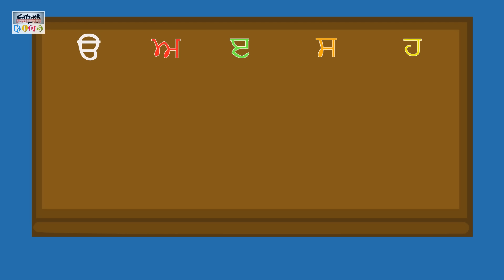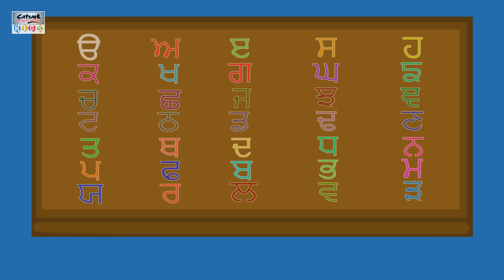Learn Punjabi Gurmukhi For Beginners Alphabets - Vowels - Punjabi Varnmala#catrackktv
Learn Punjabi Gurmukhi For Beginners | Punjabi Alphabets - Vowels - Pronunciation | Punjabi Varnmala

Punjabi Alphabets are known as Punjabi Aksharmala or Varnmala. Punjabi is written with the Gurmukhi alphabet. Punjabi contains 35 letters ਓ To ੜ.
Punjabi is an Indo-Aryan language spoken mainly in Punjab Province in Pakistan,
and in Punjab state in India.

The names Punjabi and Punjab come from the Persian words for five (Panj – پنج) and water (an آب) and refer to the five major eastern tributaries of the Indus River that flow through Punjab: the Chenab, Jhelum, Ravi, Sutlej, and Beas.

In India, Punjabi is written with the Gurmukhi(ਗੁਰਮੁਖੀ) alphabet, while in Pakistan it
is written with a version of the Urdu alphabet known as Shahmukhi(شاہ مکھی). It is also known as Lahanda, Lahnda, or Lahndi .

The Gurmukhi alphabet developed from the Landa alphabet and was standardized during the 16th century by Guru Angad Dev Ji, the second Sikh guru. The name Gurmukhi means “from the mouth of the Guru” and comes from the Old Punjabi word guramukhī.

Created At: H.L Studio
Music: Bally Singh
Animation: Umang Bhargava
Voice Over : Sanjana Silag
Powered By:  Catrack Entertainment Pvt. LTD

Catrack KTV Channel is an online fun learning educational platform, dedicated to nurturing young minds into young intellectuals. So let's enjoy this fun learning journey with Popular and Latest Videos.